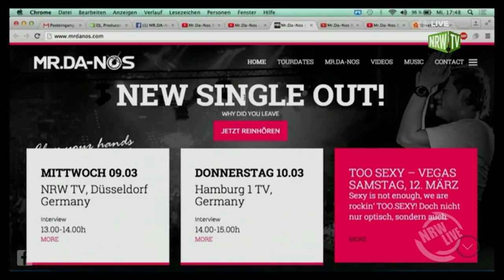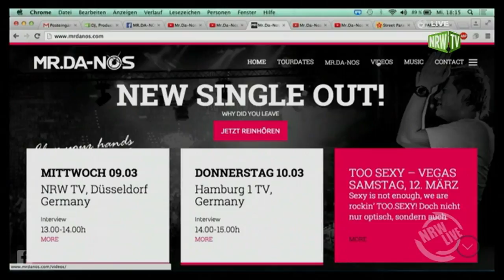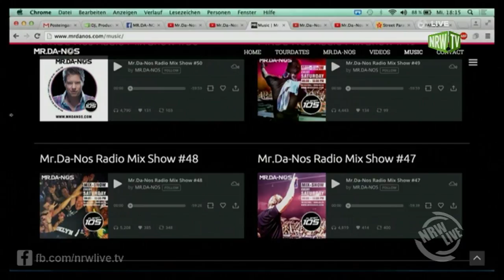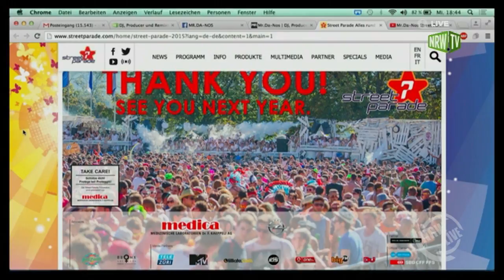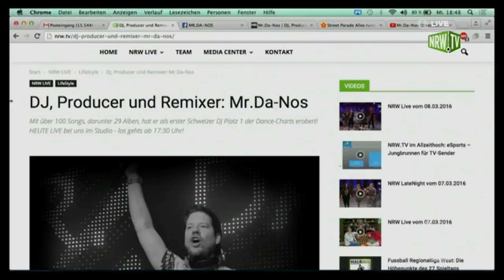Mr.Da-Nos Interview - NRW Live TV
Mr.Da-Nos im Interview auf NRW Live TV Düsseldorf